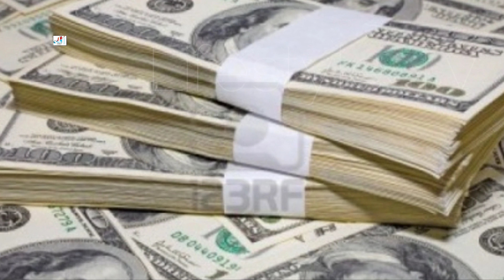Mew Piatha Laknara Lifestyle, Real Life Partner, Age, Biography, Net Worth, Height, Weight, Facts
Mew Piatha Laknara Biography, Real Life Partner, Age, Lifestyle, Hobbies, Net Worth, Height, Weight, Facts

"Mew Laknara Pia Tha" was born on August 16, 1995. She is the youngest daughter with 1 older sister named Jermsupa Piatha. She graduated from kindergarten, primary and secondary school. from the Sacred Heart Convent School and bachelor's degree Faculty of Arts Silpakorn University In addition, during her middle school He was also a gymnast.

Turkish Translated